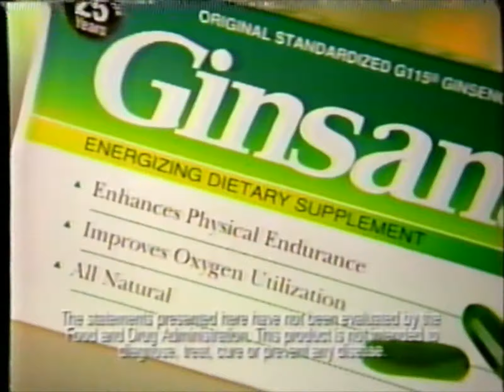90s Commercials 124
From Golden Girls, Lifetime TV

Don't Touch my Daughter Lifetime Tv Promo
Ginsana
10-10-ATT-00
Advil Cold & Sinus
People's Prescription Plan
HDIS